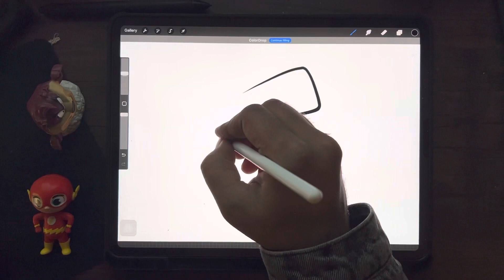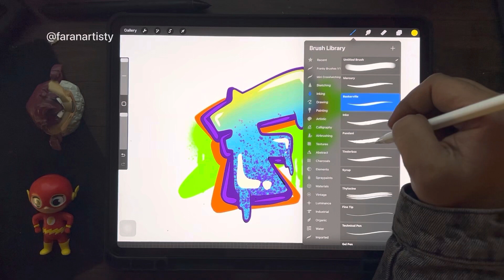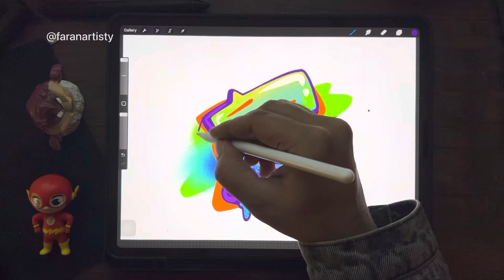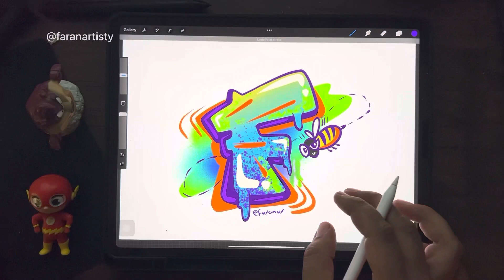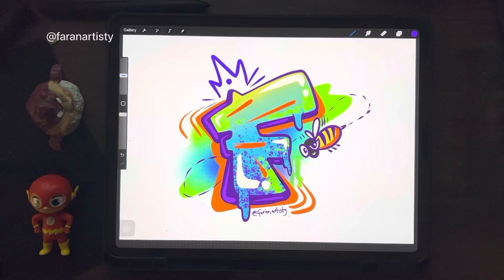How to Draw Digital Graffiti style with Procreate - by Faranartisty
In today's new "Faranartisty" video, we are going to draw graffiti style text!  Learn how to use Procreate's text feature with the built-in fonts to help you plan out your design!  We will cover inking, coloring, shadows, highlights, and how to add extra personal touches to make it your own design!